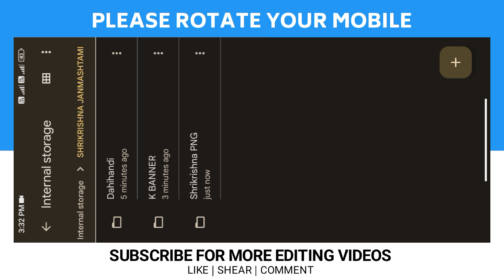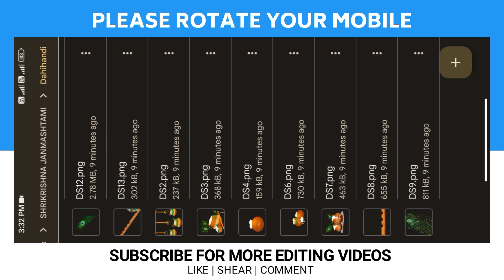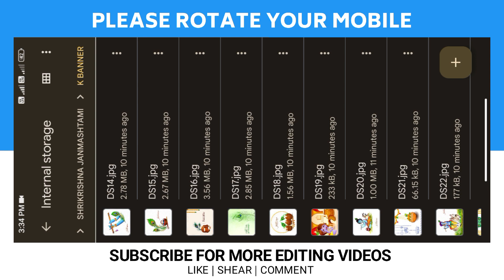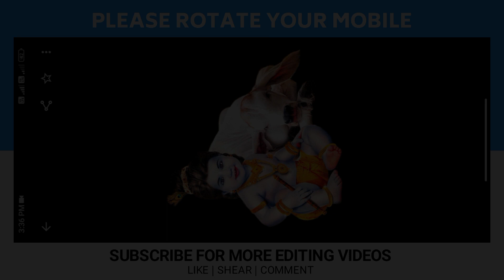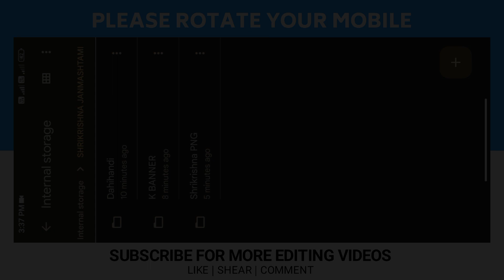Shrikrishna Janmashtami Banner editing Material | Dahi Handi Banner Material | Free Download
Yours  Queries :

1. dahi handi banner editing picsart
2. dahi handi banner editing material
3. dahi handi calligraphy
4. shree krishna janmashtami banner editing
5. shri krishna janmashtami banner editing material

Instagram I'd - mr_dhirz_22
Facebook I'd - dhiraj salokhe

tags-